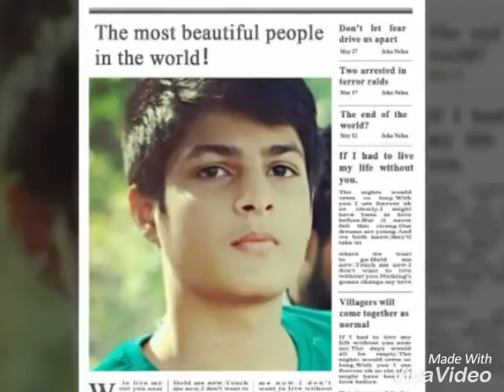Moazzam khan Life story